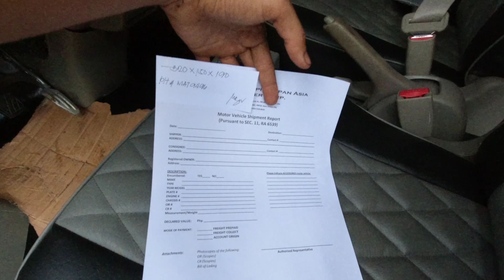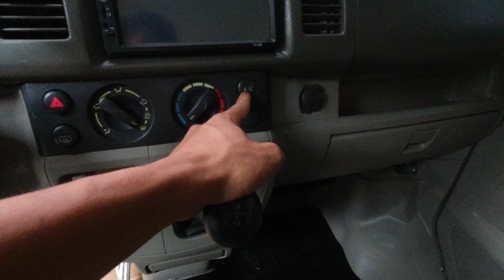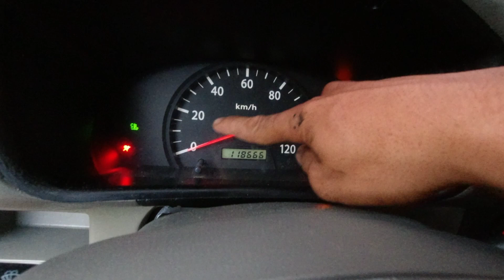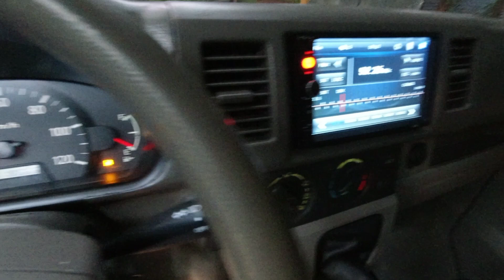Every VaN Silver